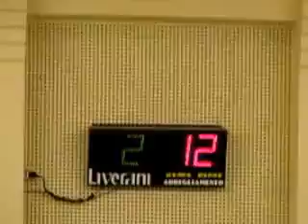12R 04V MVI 0830